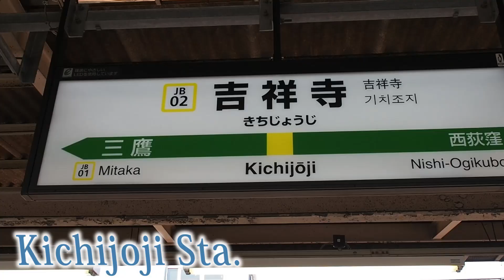TOKYO. | 吉祥寺秋祭り | kichijoji matsuri 2017. September 10th.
kichijoji matsuri(Kichijoji Festival).
They say Kichijoji is the most cozy location in Tokyo.